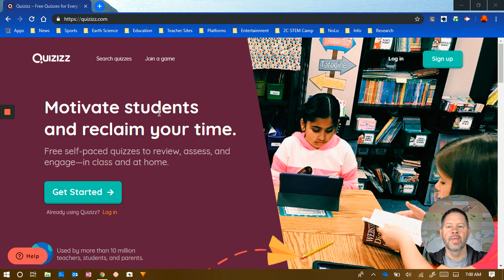May 3, 2019 Daily Agenda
Earth Science @ Lone Star Middle School Team 8-2
Quizizz day for the Atmosphere